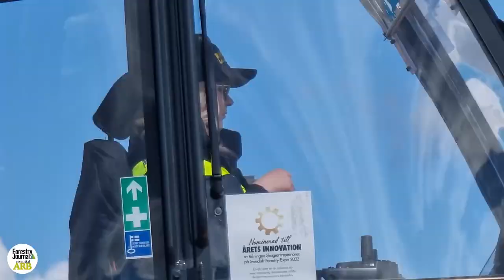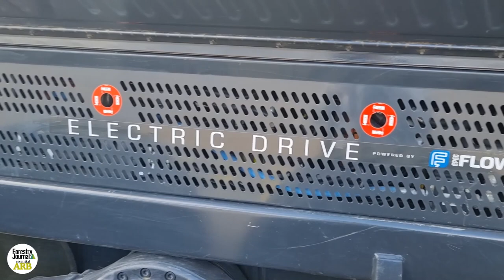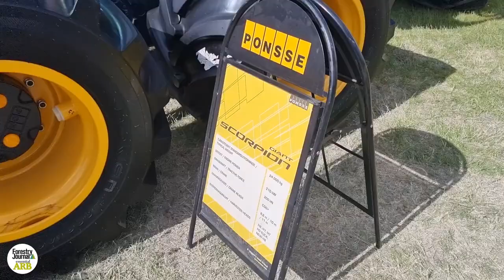Getting the lowdown on Ponsse's EV1 electric forwarder concept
Unveiled last year to much fanfare, Ponsse's EV1 was one of the main sights at the first-ever Swedish Forestry Expo.

A 15-tonne load-carrying forwarder, it features fully electric powertrain, which operates solely with battery energy, and a diesel engine to charge the generator, the concept is said to provide a "peek into the future".

We found out more.

Forestry Journal and essentialARB magazines provide invaluable reading for anyone involved in the forest and arboriculture industry.